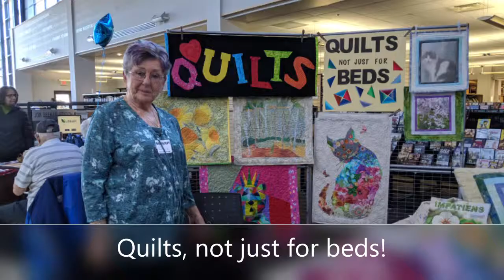5th ANNUAL MAKERFEST 2019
Monroe Township Library's 5th Annual Makerfest 2019 program